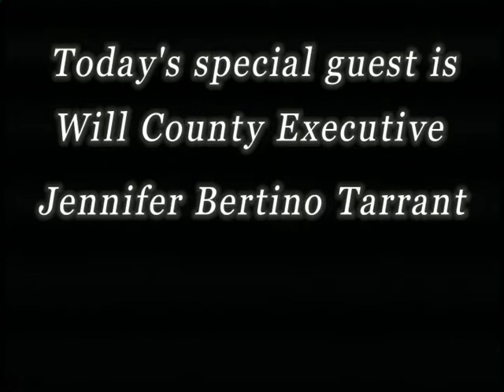Jennifer Bertino Tarrant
Will County Executive
Jennifer Bertino Tarrant Interview